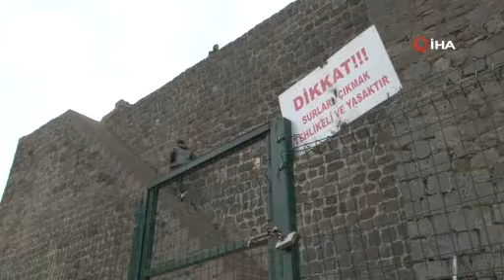DİYARBAKIR SURLARINDA 'SELFİE' ÇILGINLIĞININ ÖNÜNE GEÇİLEMİYOR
Diyarbakır’da vatandaşlar, 'Surlara çıkmak tehlikeli ve yasaktır' tabelasına rağmen surlara çıkıp fotoğraf çekme yarışına giriyor